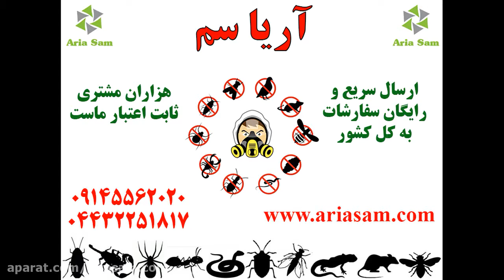نحوه صحیحی استفاده از شانه ضد شپش برای کودکان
شامپوی دی فنوترین سریع ترین، ایمن ترین و قطعی ترین راه ممکن برای درمان شپش موی سر می‌باشد. این شامپو از موادی تشکیل شده که شپش، تخم و نوزاد آن را به طور کامل از بین می‌برد. موها بخش مهم و حساسی در بدن هستند که نیاز به مراقبت زیادی دارند این شامپو از نظر pH به اندازه ای تنظیم شده که آسیبی به ساقه و ریشه ی مو وارد نمی کند و هیچ گونه مواد سمی یا شیمیایی مضر در آن وجود ندارد. این شامپو متناسب با انواع مو و سن بوده، دارای کاربری بسیارآسانی است و علاوه بر از بین بردن شپش و تخم‎‌های آن، خارش ناشی از وجود این آفت ها بلافاصله پس از شستشو از بین خواهد رفت. برای اطلاعات جامع تر و مفید‌تر به سایت مراجعه کرده و یا با شماره‌های 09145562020 و 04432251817 تماس بگیرید.